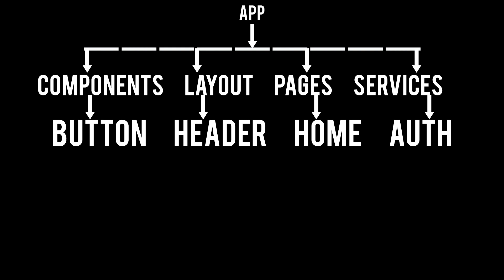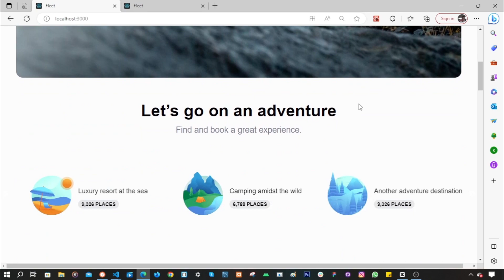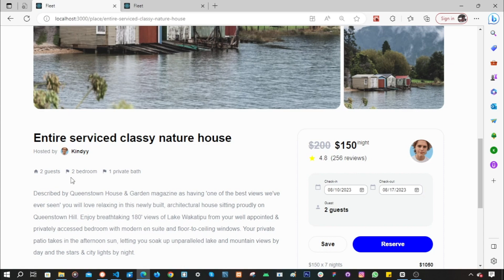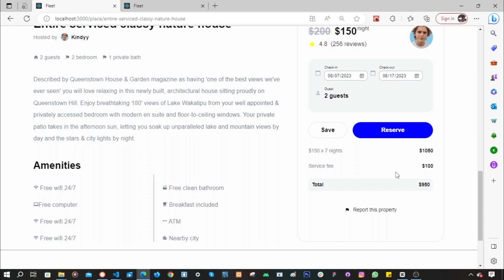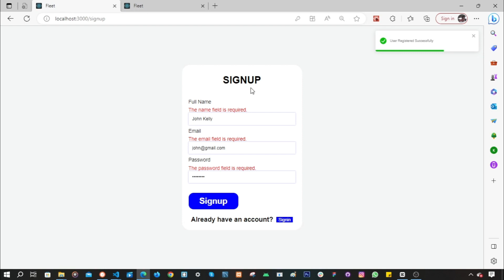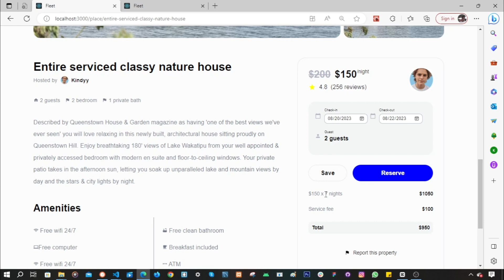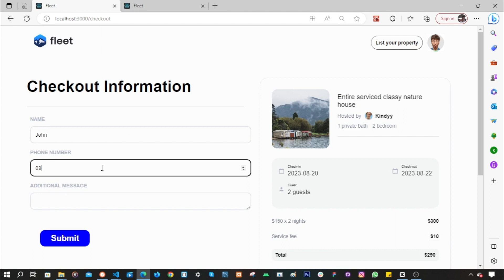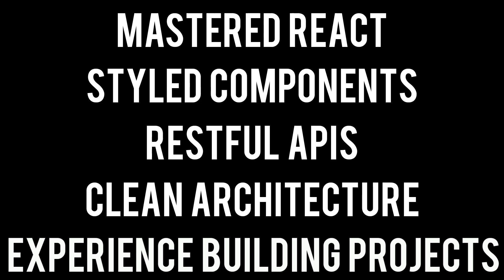React Responsive Website | Design | Restful Api Course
Here we will learn responsive website with React JS. This is upcoming complete course and coming for free to you guys. This tutorial will cover how to make website using react step by step.